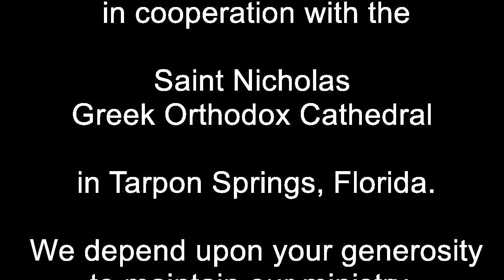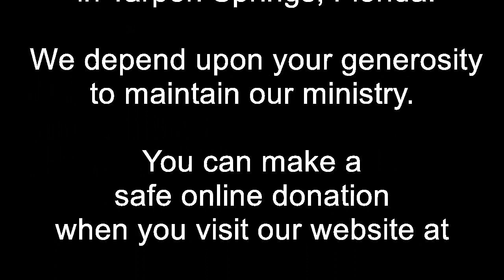A Worthy Resolution; Happy New Year 2018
Most of us enter the New Year making promises for a better life, but normally our promises are based upon the physical blessings of life rather than the spiritual. This year, take the lead from St John the Baptist, who Christ called the greatest man ever to be born of a woman. St John the Baptist understood just how unworthy he was of the blessings that God had for him. Focusing in the New Year on our soul and growing closer to God rather than on the physical blessings will be a worthy resolution indeed.